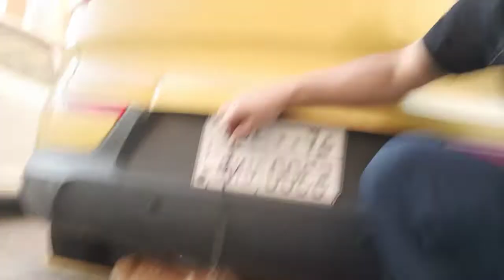CAT, Sino Makulit... Ako o Siya!?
CAT, Ako o Siya... Sino Makulit samin!? Its a nice morning Saturday because the friend of mine played with Me. how great it is and I thank you Oh Lord for the wonderful day. Be positive and share Love with the Animal around you...